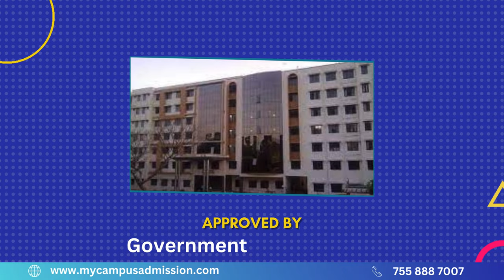Govt Thoothukudi Medical College & Hospital - Thoothukudi | mycampusadmission.com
| The Government of Tamil Nadu established the Thoothukudi Medical College on 16 August 2000. It was initially located inside the campus of Fisheries College and Research Institute Department, Beach Road, then shifted to the 3rd Mile, Thoothukudi during the year 2001. The college, the hospital and the hostels are all located within a radius of 1 kilometre. The college is located within about 5.1 kilometres from the Railway Station and 3.2 kilometer from the bus stand.
Govt. Thoothukudi Medical College & Hospital has well-trained faculty members can guide students effectively and contribute to the overall academic environment. The Class rooms are equipped with modern facilities for lectures, demonstrations, and practical sessions. Govt. Thoothukudi Medical College & Hospital laboratories are completely independent and free to investigate anything that interests them. The Comfortable and spacious classrooms create a conducive learning environment. Good ventilation is essential for the well-being of both students and teachers. Computer facilities is used to access to databases, software, and resources for research and learning. The library is stocked with medical textbooks, reference materials, and research journals. The computer labs have access to medical databases and software for research and learning.